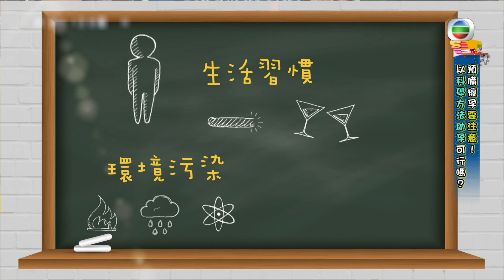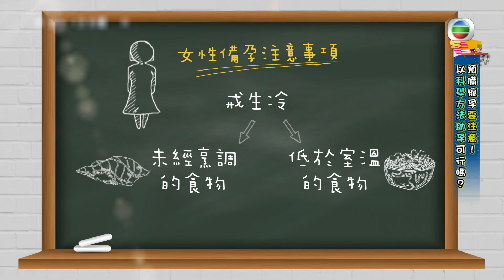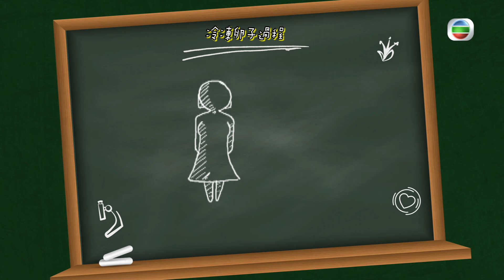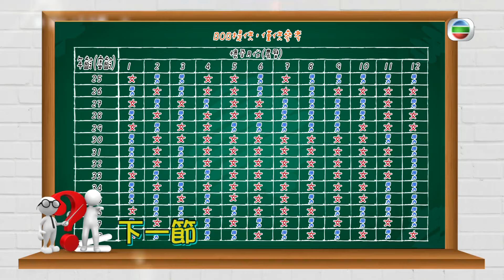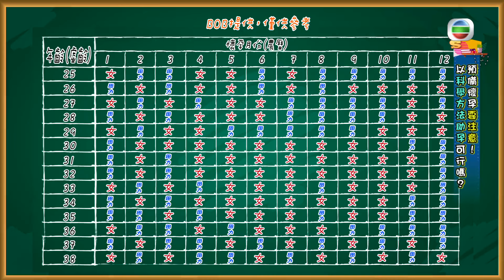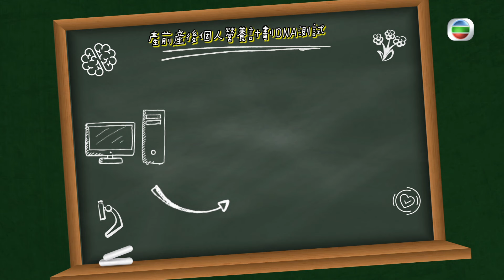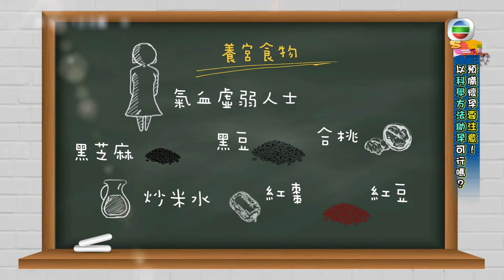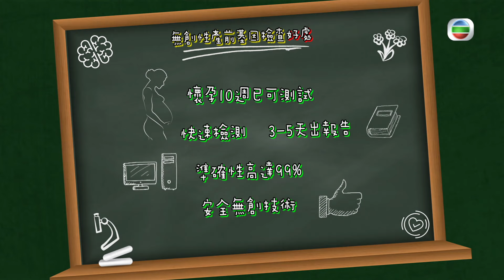冷藏卵子與基因檢測 你需要知道醫學研究的最新科技｜育兒資訊｜育兒知識｜BB要健康｜林盛斌 Bob｜陳敏之｜楊潮凱｜TVB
今集兩位嘉賓身分大不同，「單身貴族」莊思敏對冷藏卵子話題極感興趣，已為人母的張名雅則較關注基因檢測技術。

思敏原來曾考慮「凍卵」，何解最終放棄？她又向婦產科醫生請教排卵針的功效，可有使用風險？有醫學研究稱嬰兒性別由男方的精子決定，醫生卻提出相反看法，詳情如何？

準備懷孕之前，女性的身體狀況尤其重要，中醫師教大家從飲食着手調理。郭田葰則外出介紹產前及產後的基因檢測，可助父母及早編制計劃，讓孩子健康成長。